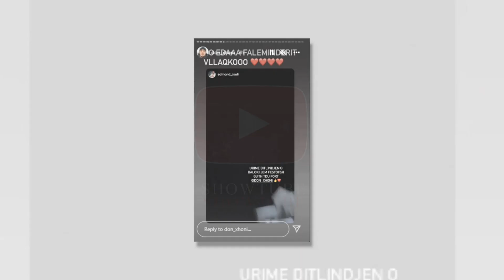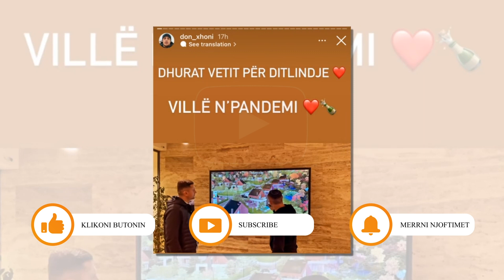Don Xhoni feston ditelindjen...Ja cfare super dhurate mori ai...